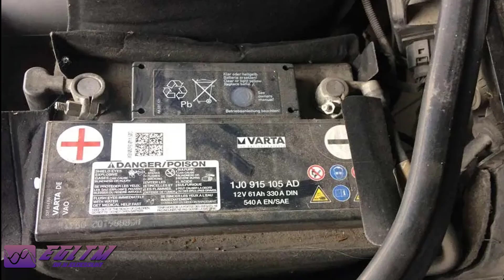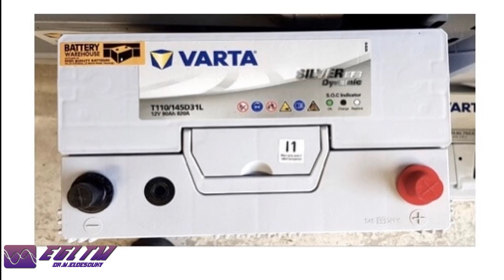ماذا سيحدث عند عكس اقطاب "بطارية السيارة" اثناء التوصيل ؟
في هذا الفيديو سنشرح ماذا سيحدث عند عكس اقطاب بطارية السياره اثناء التوصيل وما هي الاضرار التي ستلحق بالسياره ومكوناتها و كيف تستطيع التفرقه بين اقطاب بطارية السياره وطرق التوصيل الصحيحه لبطارية السياره